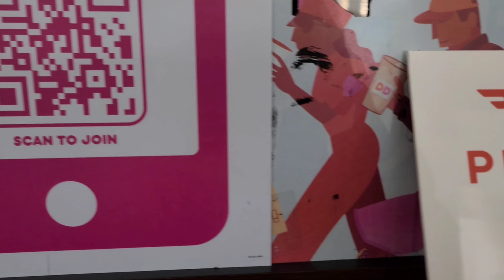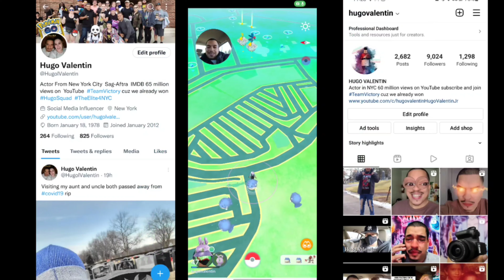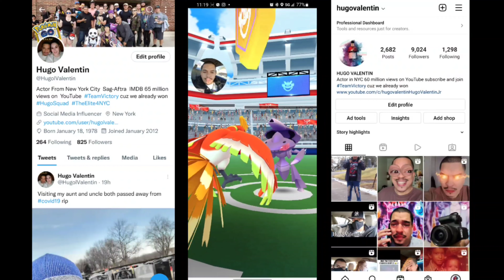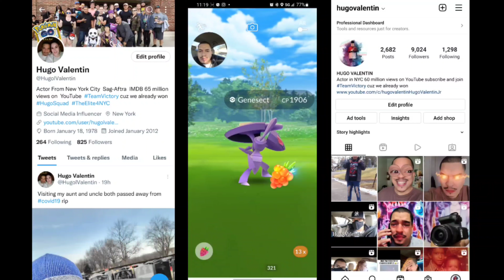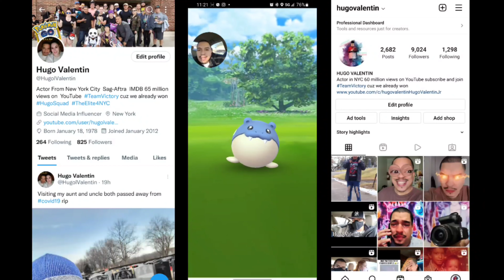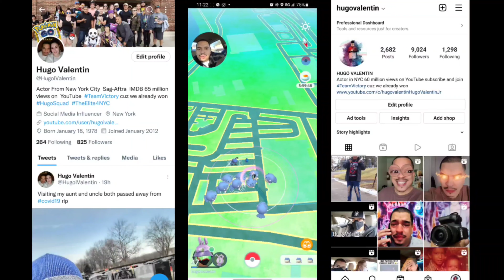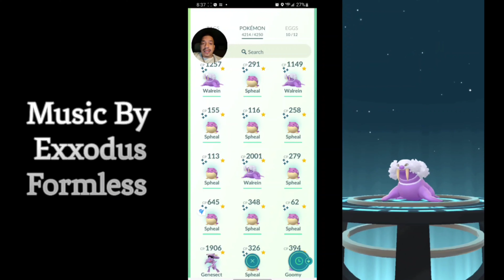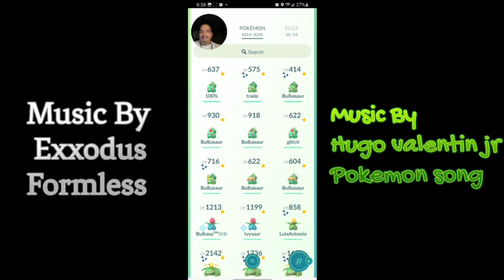Vlog: 157 My Birthday